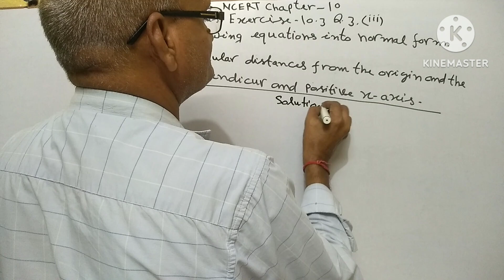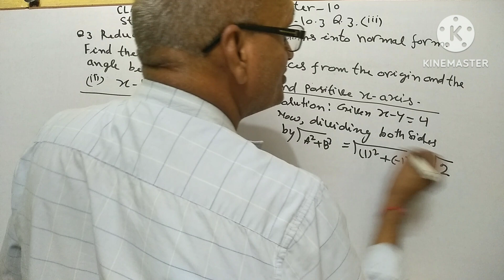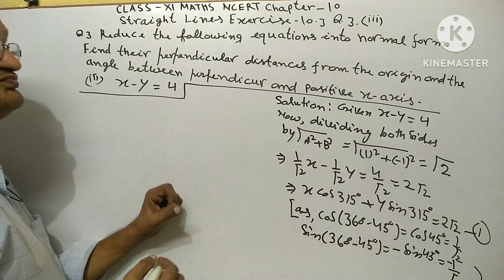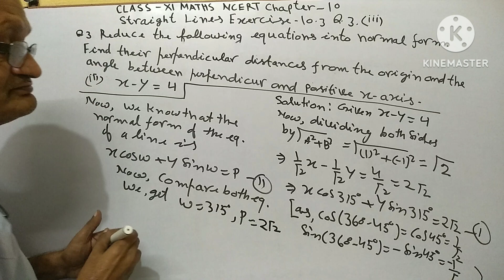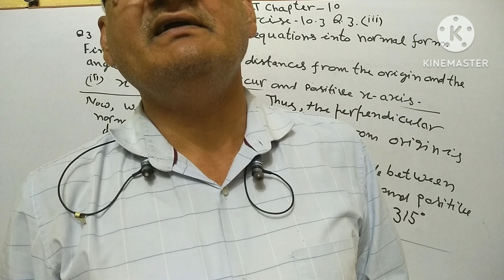Class XI Maths NCERT Straight Lines Exercise 10•3 Q.3 (iii)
Class XI Maths NCERT Class XI Maths NCERT Straight Lines Exercise 10•3 Q.3 (iii) Lines Exercise 10•3 Q.3.(iii) CBSE 2024